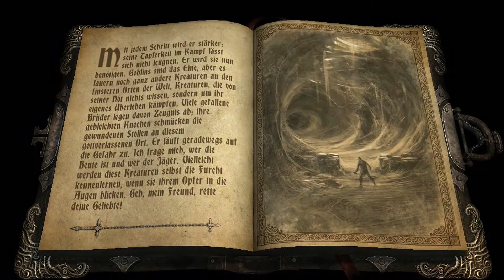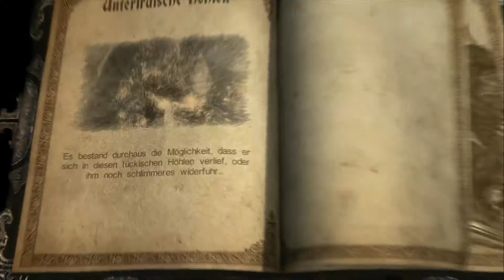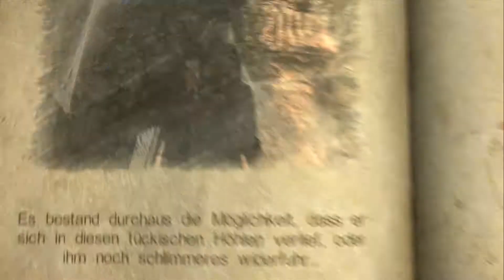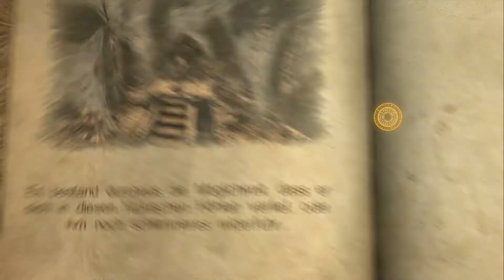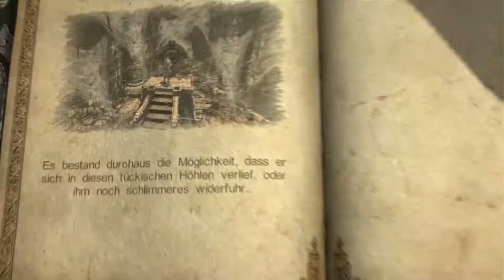Let's Play Castlevania Lords of Shadow #7 Die unterirdischen Höhlen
Ein gewaltiges Castlevania erwartet DICH!

Let's Player: Soevo
Gamertag: Soevo
Spiel: Castlevania Lords of Shadow
System: Xbox 360
Entwickler: Mercurysteam
Publisher: Konami